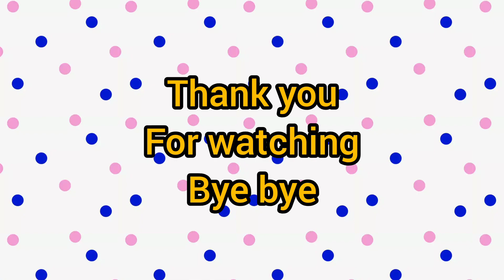alhamdulilah the atta family dapat piala lagi dsri go spot rcti